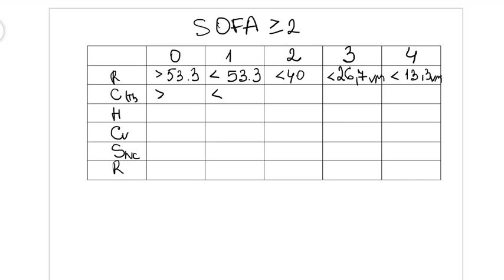Rezi 2021 - Invata scorul SOFA in 12 minute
Buna, dragilor, sunt ultra-mega-extra-fericita sa impart cu voi niste idei de a invata rapid scorul SOFA si sper sa va fie cu folos.